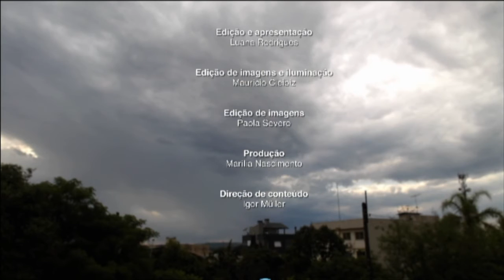Gazeta Notícias - noite - 17/10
As principais notícias do dia você confere aqui.